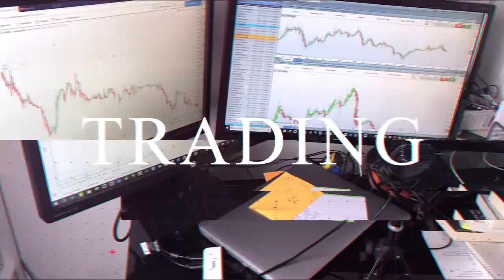Chacun peut devenir trader comment ca marche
🎁FORMATION OFFERTE MULTIPLIER SON ARGENT PAR 100%